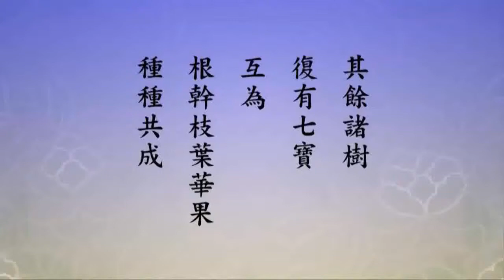TĐ:2219- Ở Cõi Cực Lạc Tất Cả Mọi Vật Đều Là Vi Diệu Huy Hoàng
Chủ giảng: Lão Pháp Sư Tịnh Không
Tịnh Độ Đại Kinh Giải Diễn Nghĩa-Trích đoạn:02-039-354
Thời gian từ:  01h32: 00h26- 01h36:35:27

Mục lục: Phân khoa Trích đoạn:
1/ Phương Pháp Tu Trì
2/ Khuyên Tín Nhân Quả
3/ Phật Học Vấn Đáp
4/ Phật Đà Giáo Dục
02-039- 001 ~ 0144 cộng   999 tập :
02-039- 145 ~ 0270 cộng   995 tập :
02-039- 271 ~ 0409 cộng 1000 tập :
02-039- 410 ~ 0552 cộng   996 tập :
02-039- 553 ~ 0597 cộng   323 tập :